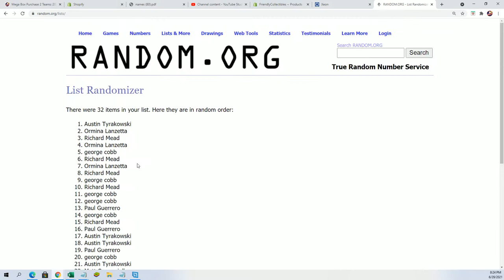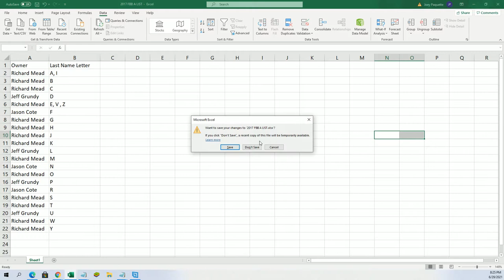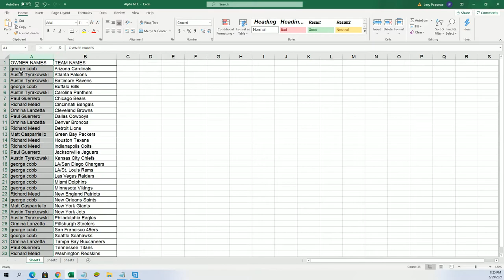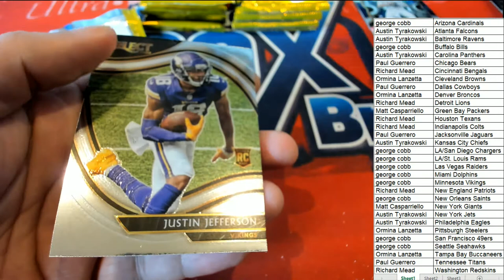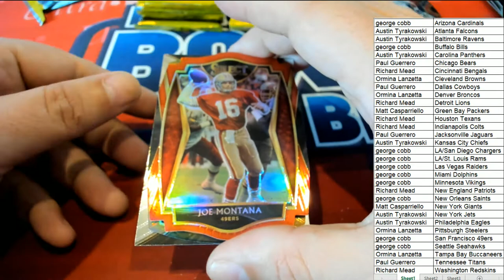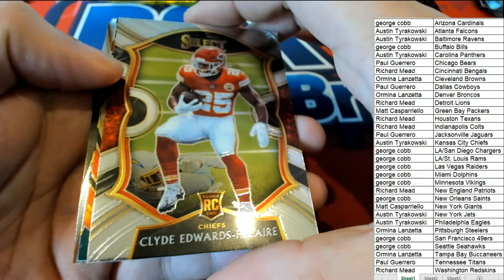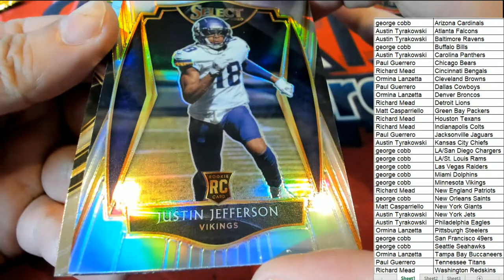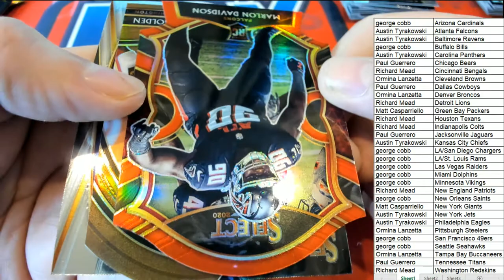2020 Panini Select Football Red Die Cut Prizm Mega Box ID REDSELECTMEGA301